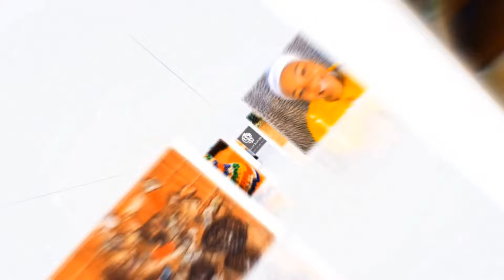sea water spiritual uses (MESTI A LEWATLE)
Elements in the seawater activate the body's healing mechanisms and support healing for diseases, asthma, bronchitis, arthritis and localised aches and pains. Also rich in magnesium, seawater helps release stress, relax your muscles, promote deep sleep and spiritually cleanse your aura.

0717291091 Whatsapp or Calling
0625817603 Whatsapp